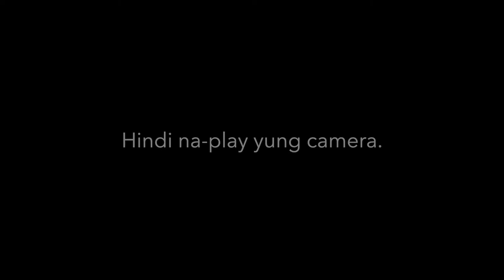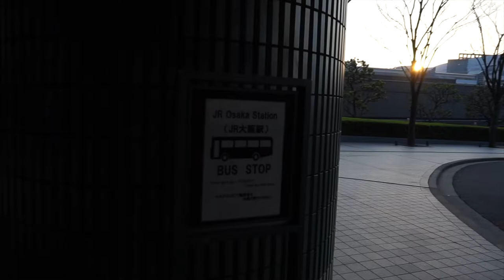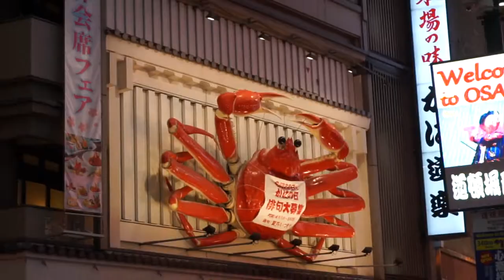Welcome to Osaka - Osaka (Part 1)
Destinations:

Hyatt Regency Osaka
1 Chome-13-11 Nankokita, Suminoe Ward, Osaka, 559-0034, Japan

Ajinoya
1-7-16 Namba, Chuo-ku, Osaka 542-0076, Osaka Prefecture

Dōtonbori
1 Chome-9 Dotonbori, Chuo Ward, Osaka, 542-0071, Japan